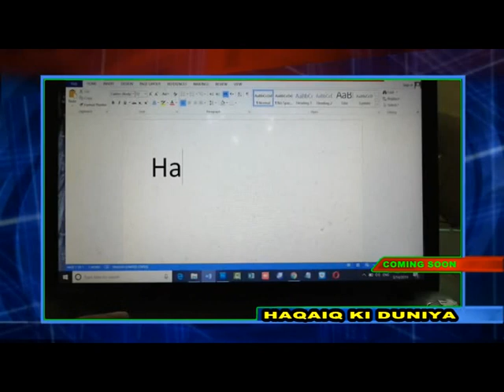HAQAIQ E DUNYA ONLY ON KNN